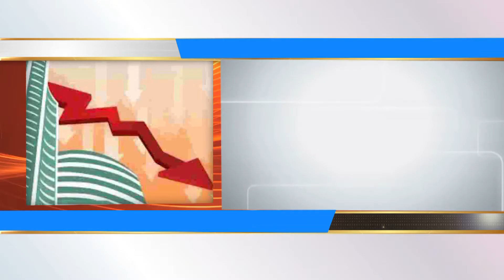शेयर बाजार में भारी गिरावट के कारण निवेशकों के डूबे लाखों करोड़ रुपए || Investors drown millions..